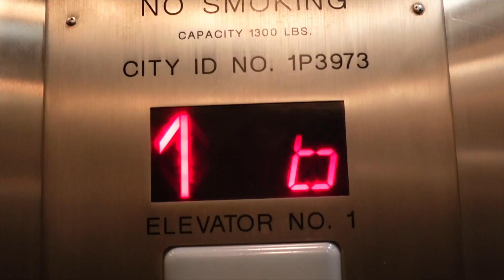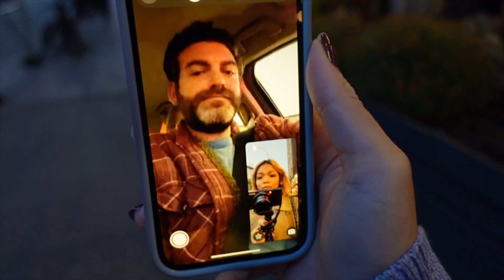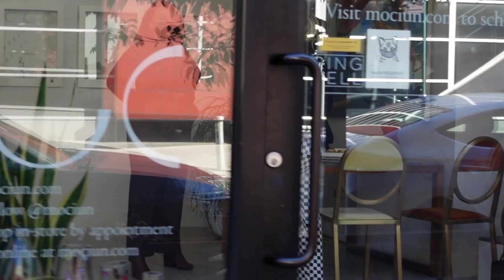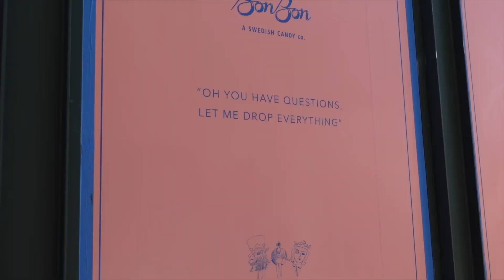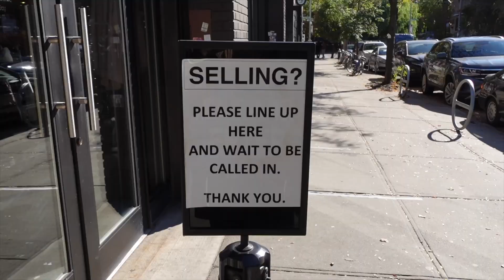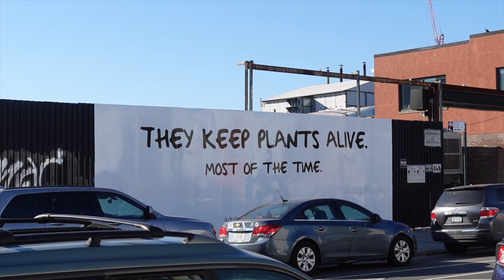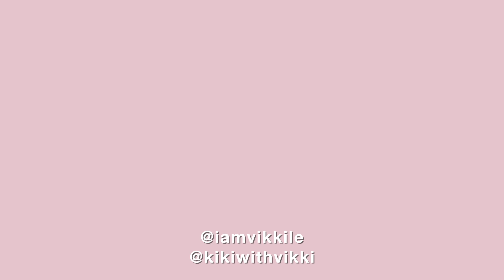Diary of a Transwoman: Getting Colonics For The First Time😱🚿 - Vikki's Vlog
Hi ChosenFamily !

Hope you're all doing well, I on the other hand have been editing so many videos and pulling all nighters, on top of that I just feel like I need a detox and getting colonic was the way to go ! I hope you enjoy this vlog, it's chill and a bit disoriented but that's how I have been feeling lately.

Xoxo,
Vikki Le

Outfit:
Burberry trench coat
Vintage Ungaro sweater
Allsaints leather mini skirt

Music
Stockholm - Revel Day
We were dancing in the dark - Loving Caliber
Rose in the garden - Cody Francis
I'm dreaming of you - Candelion